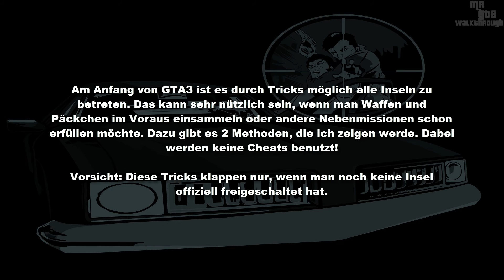GTA 3 - Alle Inseln am Anfang des Spiels betreten - |Tipps & Tricks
GTA 3 - Alle Inseln am Anfang des Spiels betreten
Grand Theft Auto 3 - How to reach all islands at the beginning of the game

In GTA 3 ist es möglich alle Inseln am Anfang des Spiels zu betreten, obwohl man diese noch nicht freigeschaltet hat. Hierzu werden 2 Methoden gezeigt, wie man es schafft. Natürlich läuft alles ohne Cheats ab.
Dieser Trick funktioniert nur, wenn man noch keine Insel freigeschaltet hat.

Methode 1: 0:10
Methode 2: 5:23

Falls man auf Staunton Island (der zweiten Insel) ist und man nach Shoreside Vale frühzeitig will, kann man es auch.

Spiel: Grand Theft Auto 3 (Uncut/German Sub)
Plattform: PC
Entwickler: Rockstar North
Publisher: Rockstar Games
Release date: 2002